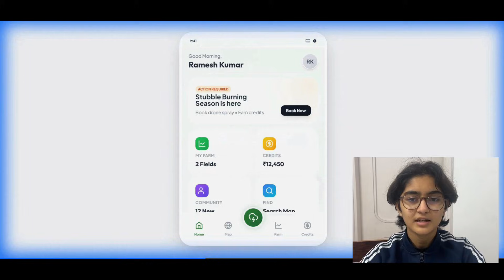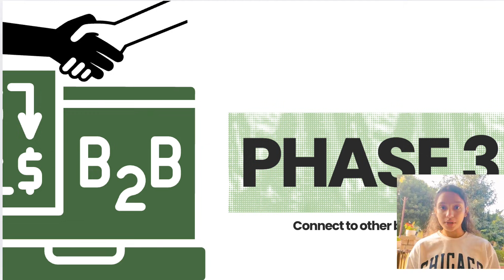SYI16950 | Team - NAVPRATHA |TOP125 | Brainz Edu World (Meerut) | SYI25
🚀 OFFICIAL ENTRY: TOP 125 FINALIST This video showcases the innovative journey of team - NAVPRATHA for the School Youth Ideathon 2025, India’s largest school-level innovation competition.

📍 TEAM DETAILS:
UID: SYI16950
School: Brainz Edu World (Meerut)
Team Name: NAVPRATHA

Innovators:
1. Sanskriti Chauhan
2. Ishaan Kalra
3. Yuvraj Singh
4. Anusha Sangwan
5. Wara Labeeb Zaidi

💡 ABOUT OUR IDEA: NavPratha: A new tradition for a cleaner India. - "BioDeComp+ is a complete service ecosystem that helps farmers convert crop residue into nutrient-rich organic manure within days using bio-accelerators, GPS-guided drone spraying, and a simple app. It eliminates stubble burning, cuts residue management costs from ₹2500 to ~₹200 per acre, boosts next-crop yield by 5–7%, and enables farmers to earn cash through carbon credits, thus making it scalable, affordable, and practical for real-world adoption. In future, it aims to transform stubble and crop waste into valuable products such as Electricity and bio-energy, Eco-friendly furniture and Thermocol alternatives for packaging.

WHY THIS FUNDRAISER MATTERS?
Your contribution will help us:

✔ Expand drone coverage

✔ Improve microbial formulation

✔ Develop the app into a full-scale platform

✔ Conduct field testing with farmers across villages

✔ Make the service affordable for small and marginal farmers

About School Youth Ideathon 2025: Youth Ideathon is a marathon of "Nayi Soch Naya Bharat" (New Thinking), providing a platform for school students across India to showcase their entrepreneurial spirit.